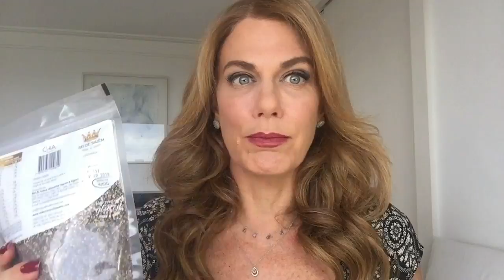4 SEMENTES MAGICAS que AJUDAM na RECUPERAÇÃO do seu INTESTINO | Carina Palatnik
Conto aqui sobre as 4 sementes que não podem faltar na dieta de ninguém , todas possuem ingredientes fundamentais para sua saúde como vitaminas , enzimas e ajudam no processo digestivo.

🔶 QUER TER UM INTESTINO SAUDÁVEL JÁ? Curso 4 PILARES DO INTESTINO SAUDÁVEL